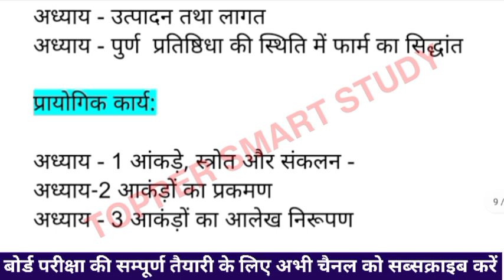class 12th economics trimaasik Pariksha syllabus 2024-25 mp board/12वीं अर्थशास्त्र त्रैमासिक सिलेबस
Mp Board class 12th economics trimasik pariksha syllabus 2024-25 | कक्षा 12वीं अर्थशास्त्र सिलेबस 2024-25

Hello friends is video mein Humne discuss kiya hai trimasik pariksha 2024-25 mp board ka kaksha 12vi arthshastra syllabus, jisse aapka trimasik paper aayega.

कक्षा 12 वीं अर्थशास्त्र त्रैमासिक परीक्षा syllabus 2024-25 mp board
Kaksha 12vi trimasik paper me kya aayega
Kaksha 12vi timahi pariksha pathyakram
Class 12th economics trimasik paper syllabus
Timahi pariksha me kitna aayega pdf
Mp board quarterly exam 2024-25 syllabus pdf download
Class 12th economics quarterly exam syllabus 2024-25 mp board

Topic cover

Mp Board class 9th to 12th trimasik pariksha time table 2024
Mp Board trimasik pariksha time table 2024
Mp Board trimasik pariksha exam date 2024
Mp Board ki trimasik pariksha kab hogi
Mp Board class 9th to 12th ardhvarshik pariksha time table 2024
Mp Board ardhvarshik pariksha exam date 2024
Mp Board ki ardhvarshik pariksha kab hogi
Mp Board class 10th 12th ki preboard Board Exam kab hogi
Mp Board preboard Board Exam time table 2024-25
Mp Board preboard Board Exam date 2024-25
Mp Board class 10th 12th board exam time table 2024-25
मध्य प्रदेश में 10वीं 12वीं की बोर्ड परीक्षा कब होगी
Mp Board time table 2024-25
Mp Board class 9th 11th varshik Pariksha time table 2024-25
Mp Board ki varshik Pariksha kab hogi
Mp Board Exam 2024-25
Mp Board trimasik pariksha syllabus 2024-25

Mp Board class 12th economics trimasik pariksha syllabus 2024-25
Mp Board class 12th arthashastra trimasik pariksha syllabus 2024-25
Class 12th economics trimasik pariksha syllabus
Class 12th arthashastra trimasik pariksha syllabus 2024-25 mp Board
Mp Board class 12th trimasik pariksha syllabus 2024-25
Mp Board class 12th economics trimasik pariksha syllabus
Mp Board class 12th arthashastra trimasik pariksha syllabus
economics trimasik pariksha syllabus class 12th mp Board
arthashastra trimasik pariksha syllabus class 12th trimasik pariksha
Mp Board trimasik pariksha 2024-25 trimasik pariksha kab hogi
Mp Board ki trimasik pariksha mey kitna syllabus ayega
Mp Board trimasik pariksha exam date
Mp Board trimasik pariksha time table 2024-25
Mp Board class 12th syllabus 2024-25